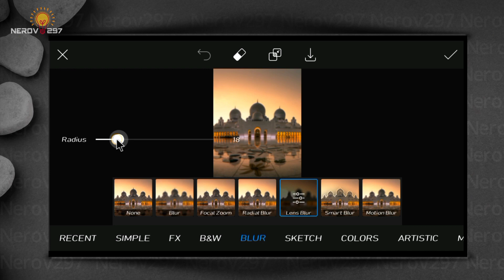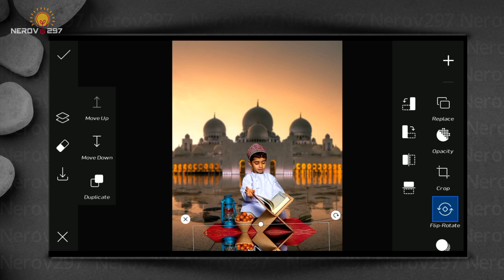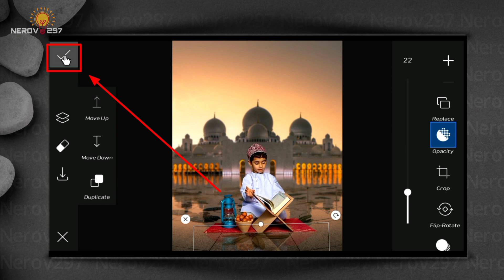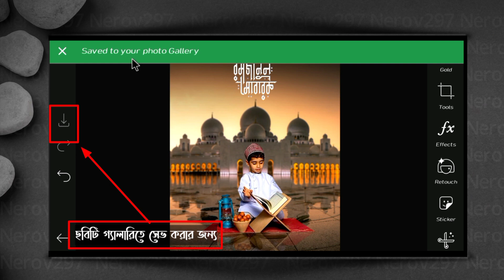Ramadan Mubarak photo Editing 2022 || রমজান মোবারক || PicsArt Photo Editing || Nerov297 Tutorial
Snapseed
Lightroom cc
picsart
Autodesk sketchbook
Photoshop cc
PixelLab
Background Eraser
Design
Kinemaster

◀️ DOWNLOADE APPS :-

▶ Social Links -